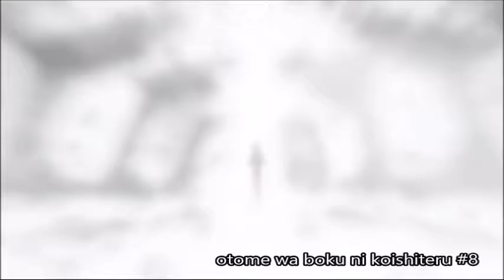崎山 北斗 (Hokuto Sakiyama) sakuga MAD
animator : Hokuto Sakiyama (崎山北斗)